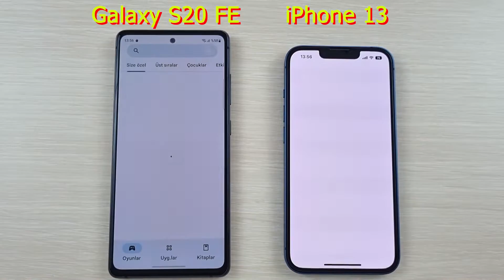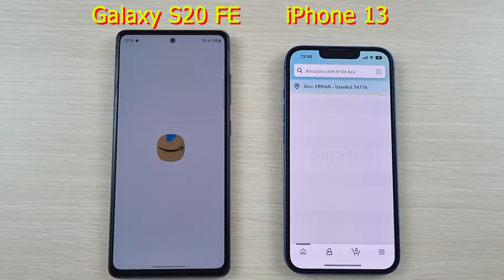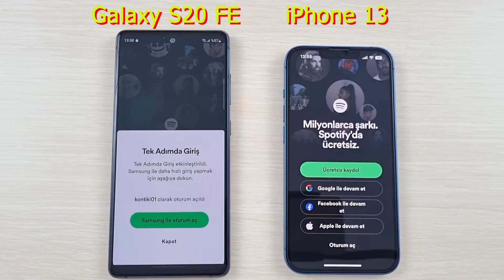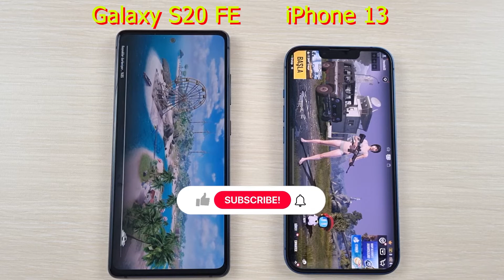Samsung S20 FE vs iPhone 13 iOS 16 Speed Test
Samsung Galaxy S20 FE vs Apple iPhone 13 Speed Test

Amazon Link Click&Buy

Top On Sale Product Recommendations! Smart phone Apple iPhone 13 128GB Alpine Green

Samsung Galaxy S20 FE G7810 Dual sim card 6.5" ROM 128GB RAM 6GB NFC Octa Core Original S20FE 5G Unlocked Cell Phone
Original price: USD 408.00 Now: USD 408.00